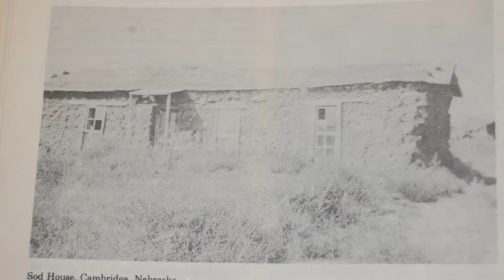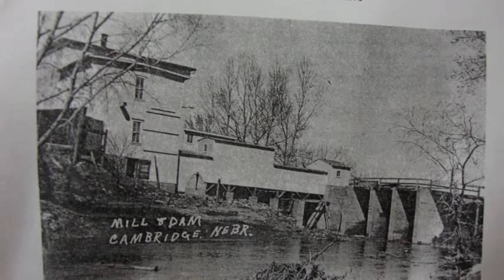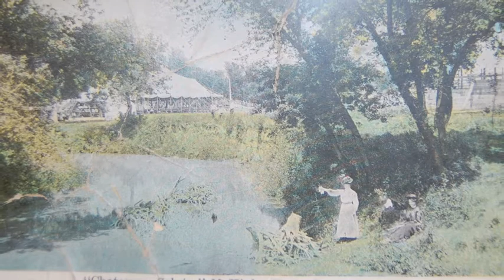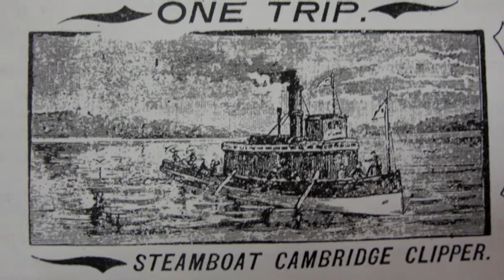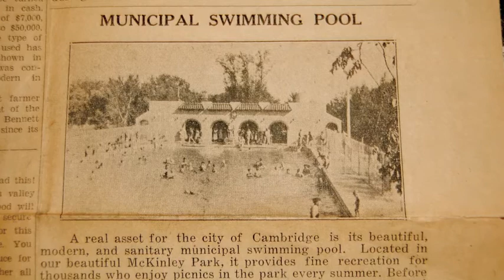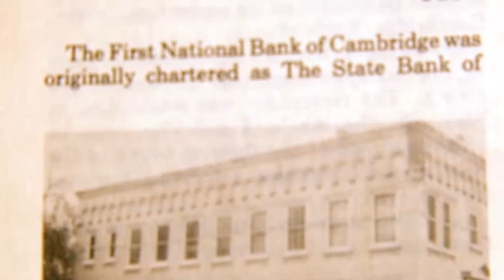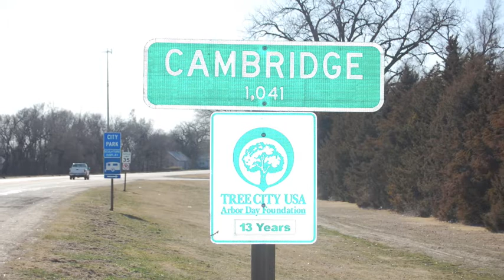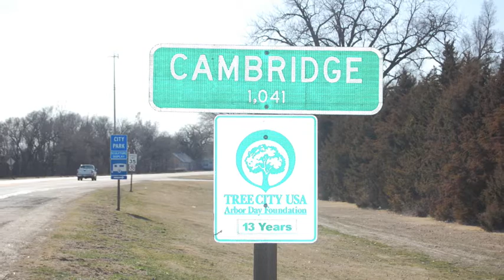History of Cambridge.m4v